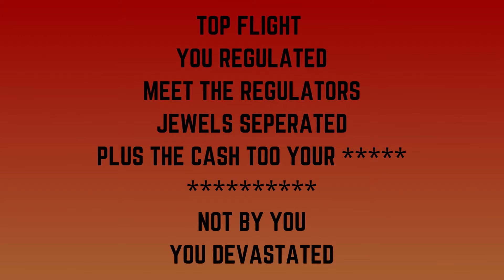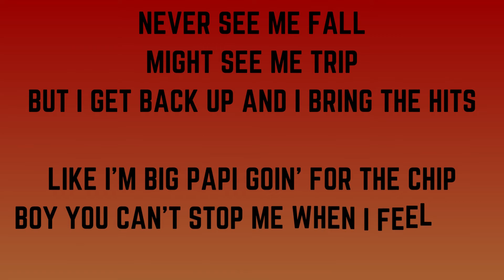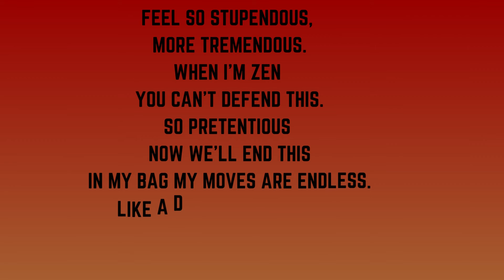A.R.S - UP 2 ME (CLEAN) - OFFICIAL LYRIC VIDEO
BEAT BY TRAKKHEAD

OFF OF CONCRETE ROSES

WRITTEN, MIXED, MASTED, PERFORMED BY A.R.S / ALAN RODRIGUEZ

MORT POETA